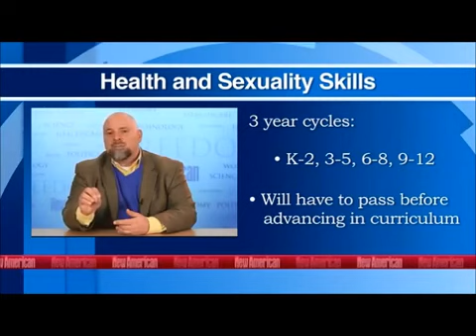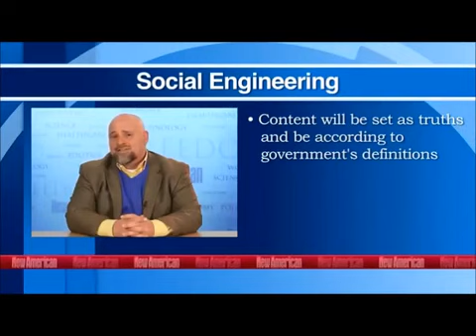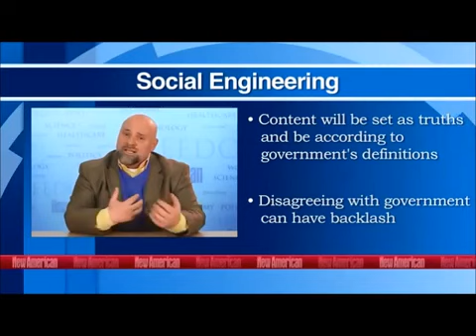Education Expert Common Core Education is Social Engineering